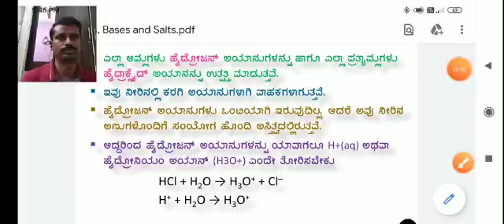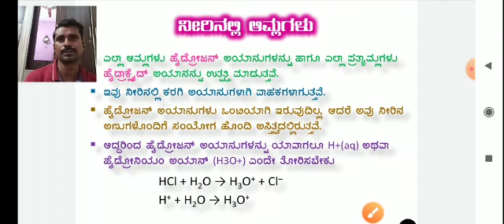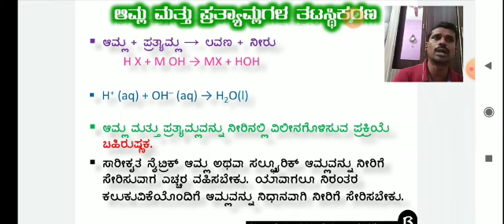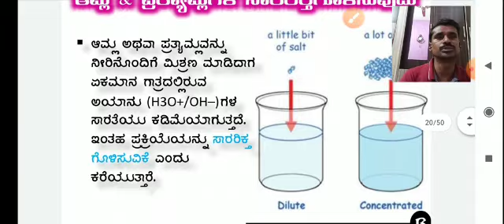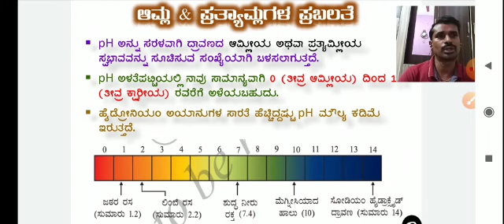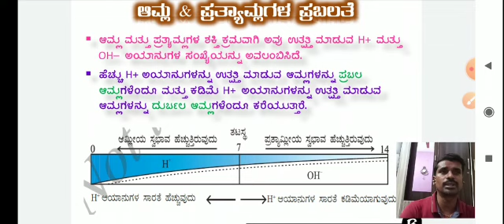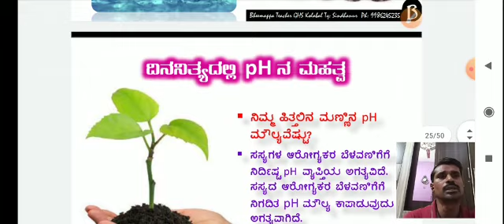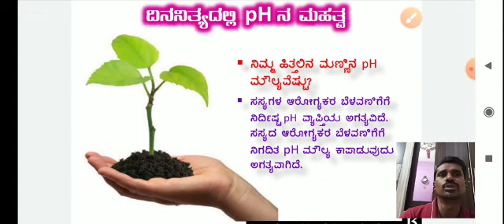ಅಧ್ಯಾಯ-2 ಆಮ್ಲಗಳು, ಪ್ರತ್ಯಾಮ್ಲಗಳು ಮತ್ತು ಲವಣಗಳು ಭಾಗ-2